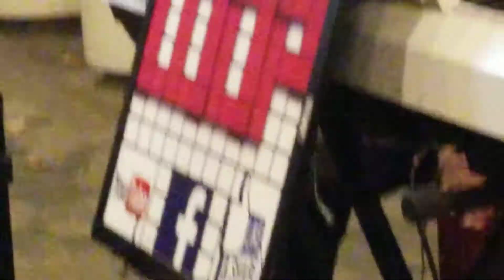香港 LOOP 組合 👭 Emily Solo 👩‍🦰 大開眼戒 ~ 陳奕迅 ▪@ 11-1-2020